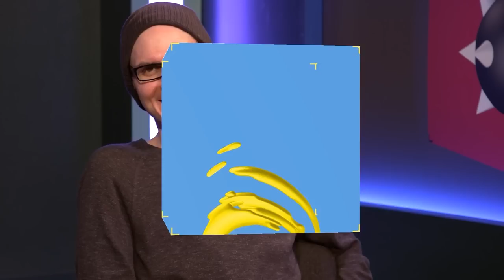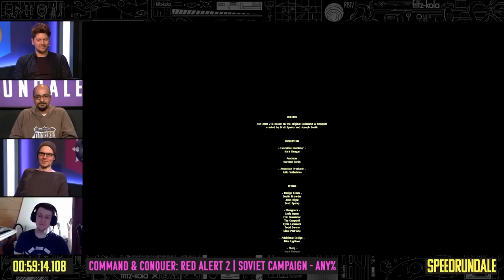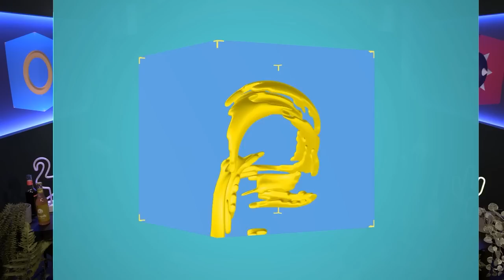Command & Conquer: Red Alert 2 (Soviet Campaign) Speedrun in 59:14 von Heinki | Speedrundale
Hallo bei SPEEDRUNDALE! Dieses mal macht Heinki ) weiter mit Echtzeitstrategie-SPEEDRUNS, und zwar diesmal bei COMMAND & CONQUER RED ALERT 2 und der Soviet Kampagne. Seid mit dabei, wie Yuris große Stunde schlägt, als SPEEDRUN leider so gut wie ohne Cutscenes, dafür aber unglaublich fix. Gute Unterhaltung mit Gregor, Sia & Simon und SPEEDRUNDALE!